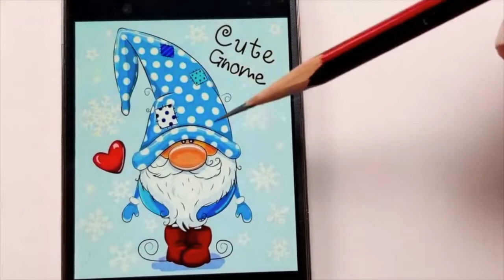ГНОМИК. Обзор мастер-класса из Арт-клуба Лилии Нигматуллиной